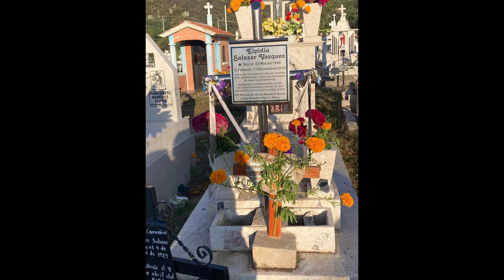Corrido de Felimon Salazar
Author: Inocencio Vargas
Grupo: Los navegantes de la sierra